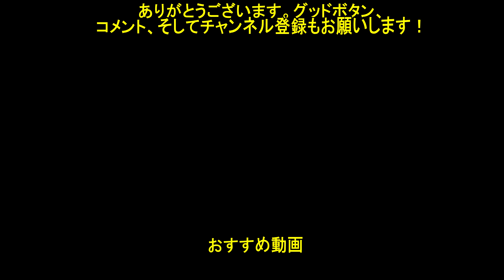【プリコネR】 えるさんとおままごと① (CV：河瀬茉希) 【ライラエル】 Lyrael CV:Maki Kawase Princess Connect! Re:Dive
「ライラエル」キャラクターストーリー第4話の面白いシーンです。

【ライラエル】とは、CygamesのスマートフォンRPG『プリンセスコネクト!Re:Dive』の第3部より登場するキャラクター。裏世界・ジオ・テオゴニアの王城キャッスル・オブ・パルフェを治める天使族の女性。見た目通りおっとり穏やかな性格で、少々マイペースなところがあるが、嫋やかで心優しき城主。その性格故に、ペコリーヌ達に魔物討伐を任せていることに心を痛めたり、第三勢力に謀られた結果だったとは言え、王城の中枢部分を食べて転覆寸前の危機にまで晒したペコリーヌとプレシア及び仲間達に恩義を鑑みても情状酌量の余地がないレベルの大罪に対しても最大限軽い罰にしようとしたりと『自分が優しすぎる城主』であることを自覚している。ペコリーヌとは別の「王家の装備」を持っているが、故あって今は制限している模様。

メインストーリー 第3部 「第4章　存亡のジオ・テオゴニア　第1話ー第3話」